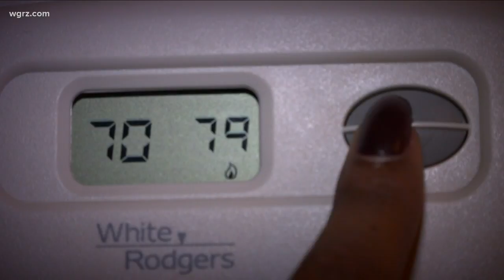National Fuel Expects Lower Heating Bills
expects heating bills overall to be almost 15-percent less than they were last year.